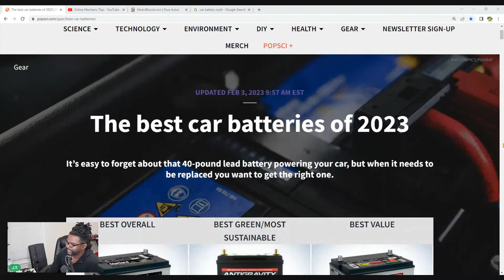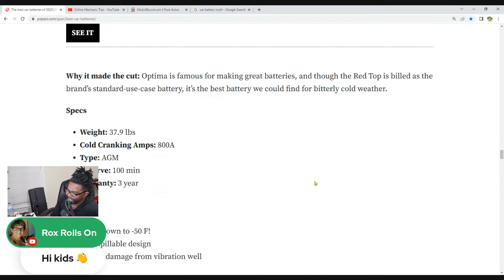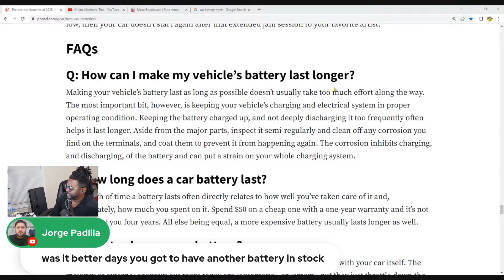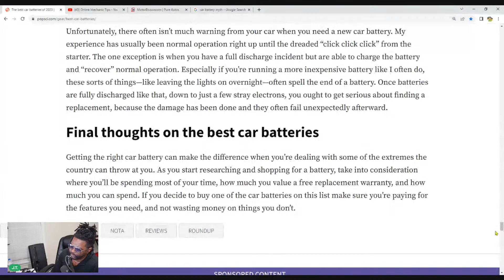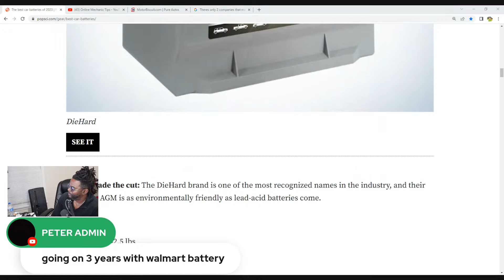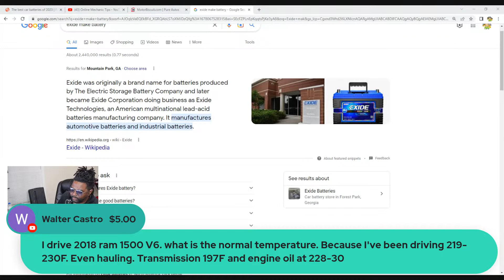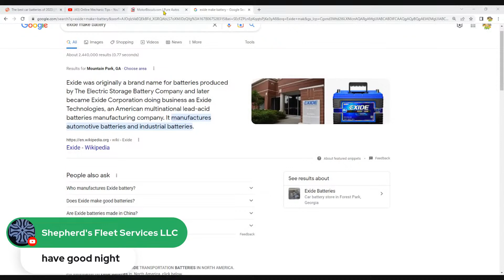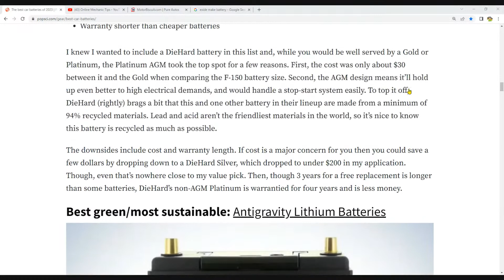This battery will destroy your car. Here are the Top 5 Car Batteries to get and WHY.